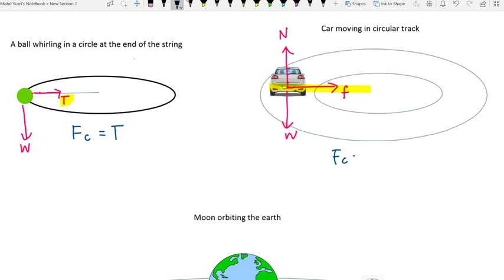#85 Chapter 6 Centripetal Force (Concept)